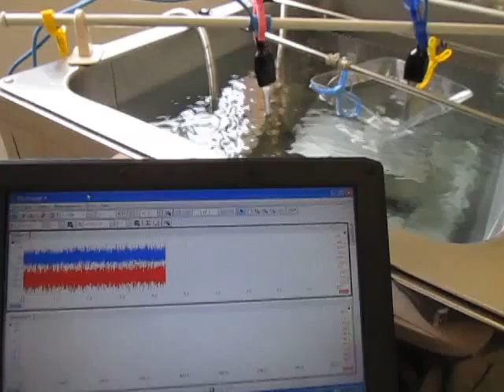超音波装置 Supersonic wave system